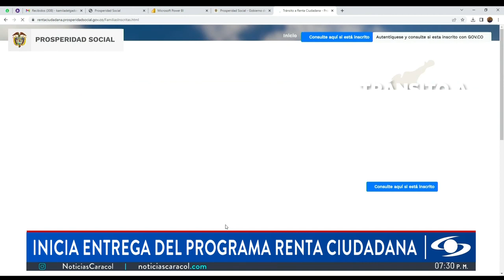Gobierno nacional inició transferencias del programa Renta ciudadana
El Gobierno nacional inició este sábado, 29 de abril, las transferencias de los recursos del programa Renta ciudadana a más de 3 millones de familias en pobreza extrema, pobreza moderada y vulnerabilidad.

Los beneficiarios localizados en 466 municipios del país comenzaron a recibir transferencias que van desde los 150 mil hasta un millón de pesos cada dos meses, dependiendo de las condiciones de cada familia.